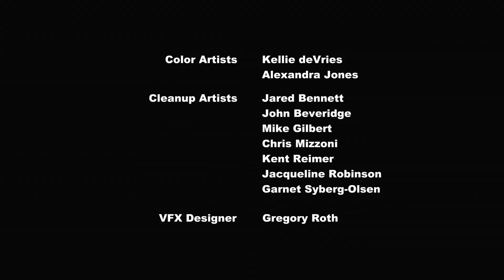My Little Pony en français 🦄 L'infestation | La magie de l'amitié | Épisode Complet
Des Paratristes, d'adorables petites créatures, envahissent Poneyville et commencent à manger toute la nourriture.  Les poneys doivent trouver une solution avant l'arrivée de la Princesse.

Bienvenue dans la maison officielle de My Little Pony et Equestria Girls! 🦄 Découvrez la magie ✨ de l'amitié avec Twilight Sparkle, Rainbow Dash, Pinkie Pie, Rarity, Fluttershy, Applejack et leurs amis. Profitez de superbes épisodes MLP ici sur la chaîne officielle My Little Pony, où vous pouvez trouver: My Little Pony: L'amitié est magique, My Little Pony Equestria Girls, MLP Stop Motion Shorts, Hello Pinkie Pie et nos nouveaux épisodes Pony Life.

🌈 Rencontre l’escouade Pony! 🌈

Que ce soit Twilight Sparkle la licorne ailée, Rarity la licorne, Rainbow Dash et Fluttershy les pégases ou Pinkie Pie et Applejack les poneys terrestres, apprends à connaître tes amies préférées de My Little Pony et Equestria Girls!

My Little Pony - Les poneys:
💜 Twilight Sparkle: La chef de la bande des 6 poneys principaux de l'univers My Little Pony, partage la magie de l'amitié avec tous les poneys qu'elle rencontre.
❤️ Fluttershy: Un poney aimable et gentil qui aime toutes les créatures, qu’elles soient grandes ou petites.
🧡 Applejack: Elle est honnête, amicale et d’une gentillesse extrême!
💛 Pinkie Pie: Le poney le plus drôle, qui sait désamorcer toute réticence!
💚 Rarity: La passionnée de mode, reconnue pour sa beauté et sa générosité.
💙 Rainbow Dash: Une amie fidèle et fiable toujours prête à partir à l’aventure!

My Little Pony - Equestria Girls:
💜 Twilight Sparkle:Intelligente et curieuse, cette Equestria Girl est toujours prête à relever un nouveau défi!
❤️ Fluttershy: Bien que timide et calme, cette Equestria Girl pleine de bienveillance défendra ses amis coûte que coûte!
🧡 Applejack: Sincère et confiante, cette Equestria Girl est fidèle à elle-même.
💛 Rainbow Dash: Coéquipière par excellence, cette Equestria Girl adore s'amuser avec ses amis !
💚 Rarity: Toujours à la mode, cette Equestria Girl est généreuse et fabuleuse !
💙 Pinkie Pie: Divertissante et dynamique, cette Equestria Girl veille toujours à ce que ses amis passent un bon moment!

✨À propos de Pony Life ✨

Explore le côté amusant de l’amitié avec My Little Pony : Pony Life ! Les poneys passent la plupart de leur temps au Sugarcube Corner ; c’est comme aller chez un ami après l’école. C’est là que Pinkie Pie sert des petits gâteaux crèmeux aux meilleures clientes du monde : ses amies ! Ensemble, tes 6 petits poneys préférés font face à toutes sortes de dilemmes avec les petits gâteaux, d’échecs avec le glaçage, de délicieuses catastrophes, et d’accidents avec la magie. Et grâce à une source mystérieuse de potion magique, toutes les aventures prennent une tournure vraiment ridicule !